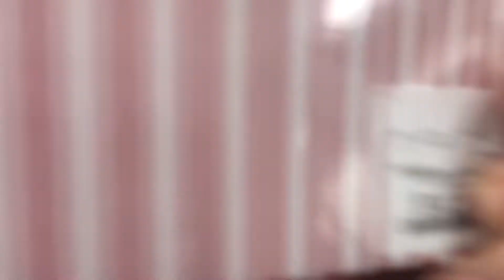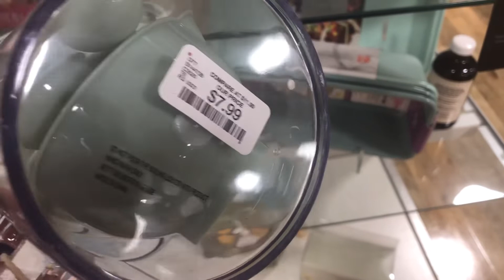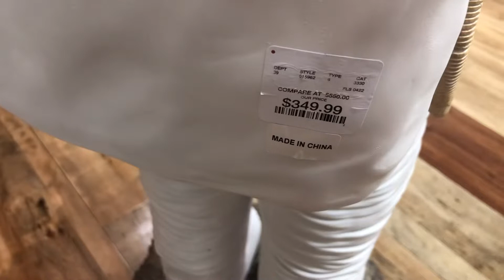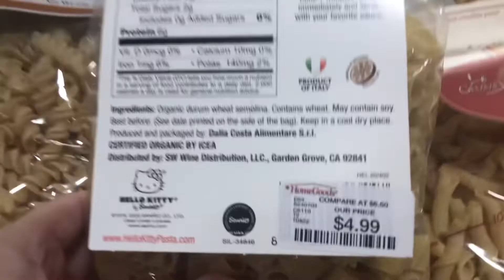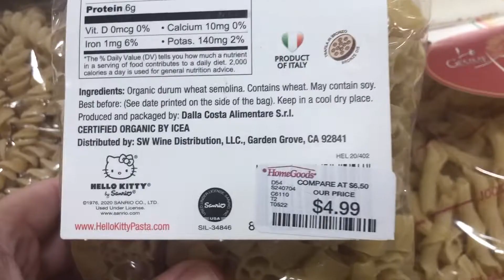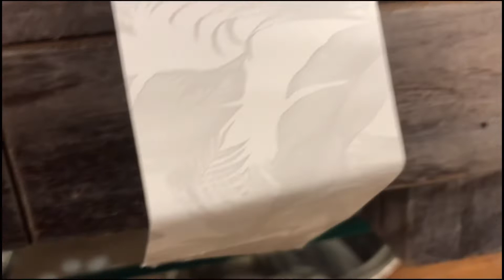Shop with me | Home Goods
Home Goods | Shop with me | Rae Dunn | Snow White | Seven Dwarfs